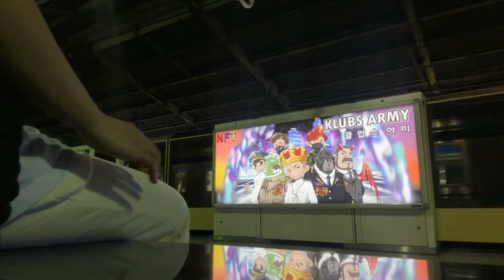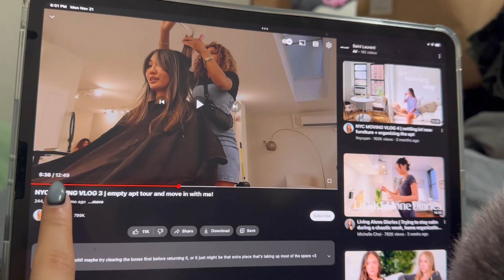(vlog) cuộc sống ở hàn: grocery shopping, ăn uống, đi học,... l SonTrangVlog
Vlog hôm nay sẽ hơi lộn xộn vì dạo gần đây đang mùa thi cuối kỳ :(( dù chạy ngược chạy xuôi trên trường nhưng vẫn cố vlog được tý nào hay tý ấy nên ghép lại giờ chả đâu vào đâu hết ấy. Nhưng có còn hơn không mà đúng không ^^ chang sẽ cố update nhiều hơn cho mọi người ở các vlog tới nhaaa (=^-^=)

» và tham gia vào hội anh chị em TONERS ♡

💞 kết bạn với chang vì chang rất cô đơn („• ֊ •„)
INSTAGRAM » @xfaker
TIKTOK » @nguyensontrang

Chúc các bạn một ngày tốt lành! (´｡• ᵕ •｡`) ♡

♡ xoxo!